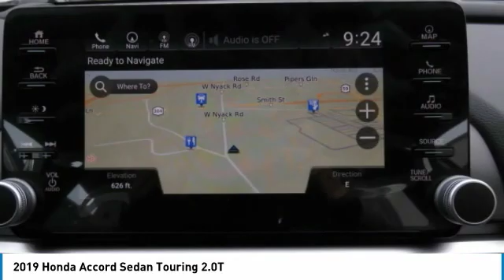2019 Honda Accord Sedan AH191088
2019 HONDA ACCORD SEDAN Old Bridge, NJ
Stock# AH191088

BACK-UP CAMERA, LEATHER, HEATED REAR SEATS, HEATED FRONT SEATS, COOLED FRONT SEATS, NAVIGATION, LANE DEPARTURE WARNING, BLUETOOTH, MOONROOF, REAR PARKING AID, MP3 Player, BLIND SPOT MONITORING, KEYLESS ENTRY, 32 MPG Highway, SAT RADIO, TURBOCHARGED, ALLOY WHEELS. The 2019 Honda Accord is the result of thoughtful engineering, expressed through strong character lines, LED headlights, and LED fog lights. The front-end is as innovative as it is distinctive, with Active Grille Shutters and Air Curtains that help improve aerodynamics and efficiency. With a muscular fastback-inspired design, the Accord offers passengers head-turning style with ample space. The quiet cabin features high-quality, soft-touch materials and an expansive front view for an exciting combination or elegance and convenience. Ergonomic design meets soft-touch, high-quality trim-including available leather wrapped steering wheel to create a cabin unlike any other. A full color 7in touch screen offers customizable digital in-dash display, simplifying access to the information you need. The generous trunk space gives you plenty of room for gear, groceries or whatever you need to fill your life with. Accord offers three advanced powertrains, including 1.5L and 2.0L turbocharged engines and a next generation two-motor hybrid system. Add a thrill with available paddle shifters, a standard 6-speed manual transmission on Sport trims or deceleration selectors on Hybrid trims. An adaptive damper system actively controls suspension action, while wheel resonators help minimize road noise for a refined driving experience. The Honda Satellite-Linked Navigation System features maps and provides lane guidance and live search functionality. Accord comes with Honda Sensing standard, an intelligent suite of safety and drive assistive technologies that can help you stay aware on the road and could even help avoid a collision.